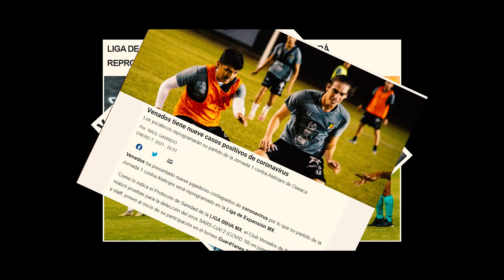Inicio de torneo: Guard1anes2021 🛡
¡Aunque el camino ha estado plagado de obstáculos, ElSueñoSigueIntacto! 👊

Así vivimos este inicio del Guard1anes2021. ⚽️

INFORMACIÓN DEL CANAL :

¡Bienvenido al Canal Oficial de Venados FC!

Información, contenido exclusivo sobre nuestros jugadores y mucho más.